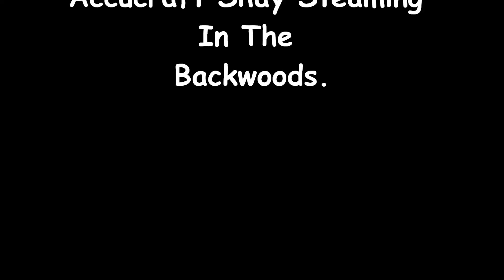Accucraft Shay In The Backwoods